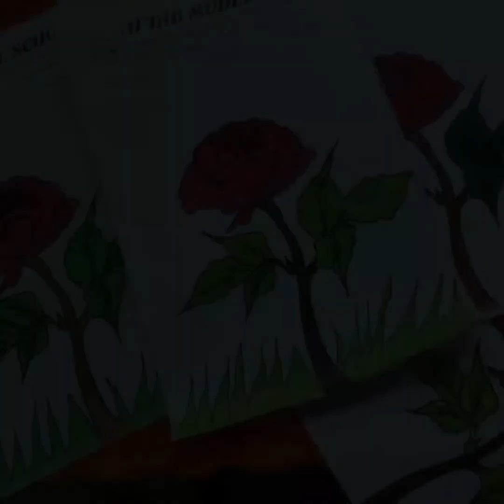How to draw rose step by step |Easy way to draw rose| by secrets of la la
In this video you learn how to draw simple sketch of rose step by step with la la
is video mn app ko seikhne ko melyga kaise gulab ka sketch bnyia jata hain intahai asan tarika sa lala ka sath